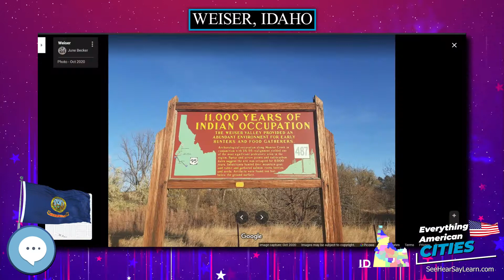Weiser, Idaho ⭐️🌎 AMERICAN CITIES 🌎⭐️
In this video series we're covering everything about every city in the state of Idaho in the United States of America.
Weiser  is a city in the rural western part of the U.S. state of Idaho and the county seat of Washington County.  With its mild climate, the city supports farm, orchard, and livestock endeavors in the vicinity. The city sits at the confluence of the Weiser River with the great Snake River, which marks the border with Oregon.  The population was 5,507 at the 2010 census.

Ghost Towns
Minelab GPZ 7000 Gold Nugget Metal Detector
Trending Audible Books
Link to Amazon.com